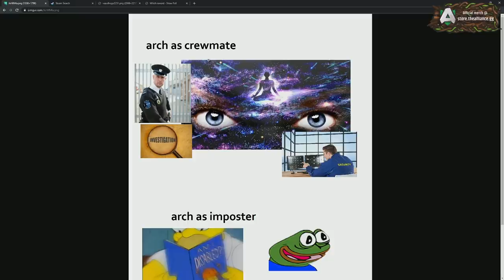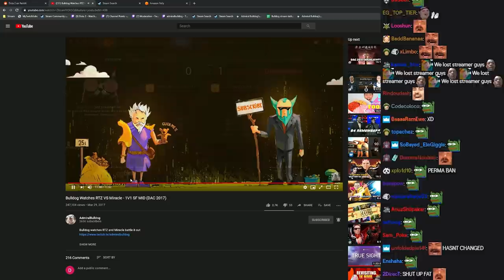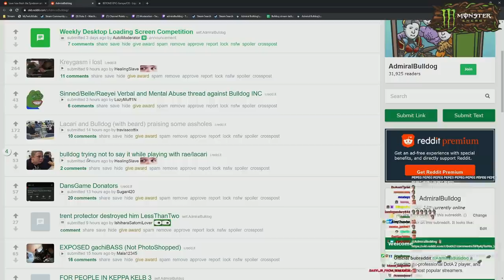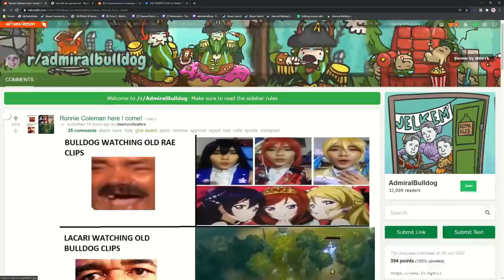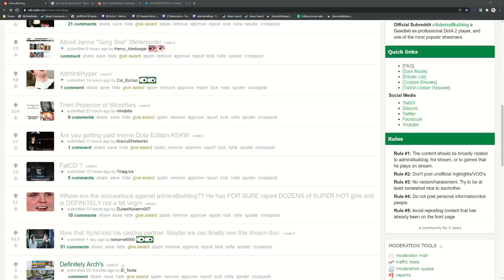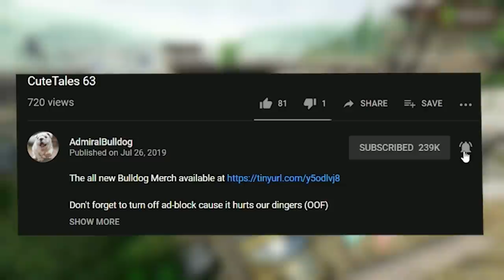CuteTales 77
AdmiralBulldog funny moments, clips, reddit, dota, memes and stuff

ADMIRALBULLDOG CUTE TALES 77 FUNNY DOTA CLIPS GAME CLIPS FUNNY MOMENTS ADMIRALBULLDOG HIGHLIGTS REDDIT DOTA MEMES